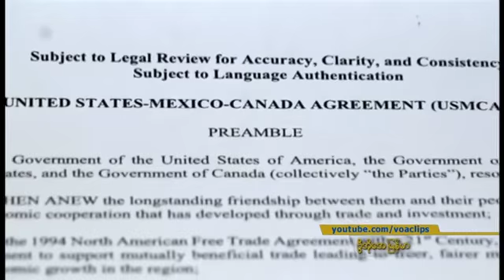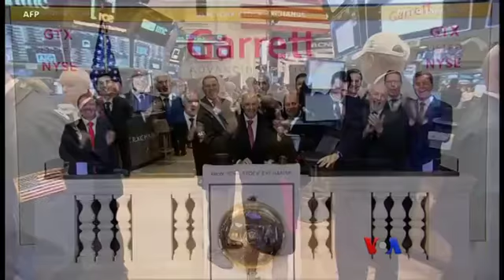အေမရိကန္-ကေနဒါ-မက္ဆီကို ကုန္သြယ္ေရး သေဘာတူညီခ်က္သစ္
အေမရိကန္-ကေနဒါ-မက္ဆီကို ကုန္သြယ္ေရး သေဘာတူညီခ်က္သစ္ဟာ NAFTA လုိ႔ ေခၚတဲ့ ေျမာက္အေမရိကလြတ္လပ္စြာ ကုန္သြယ္ေရးသေဘာတူညီခ်က္ကိုအစားဖို႔ ရည္ရြယ္တာပါ။ NAFTA စာခ်ဳပ္ဟာ အေမရိကန္အလုပ္သမားေတြထိခိုက္ေစတယ္ဆိုၿပီး သမၼတထရမ့္က အျပင္းအထန္ေဝဖန္ေနခဲ့တာျဖစ္ပါတယ္။ Bill Gallo ရဲ့သတင္းလႊာကို ကိုေအာင္ေအာင္က ေျပာျပမွာပါ။